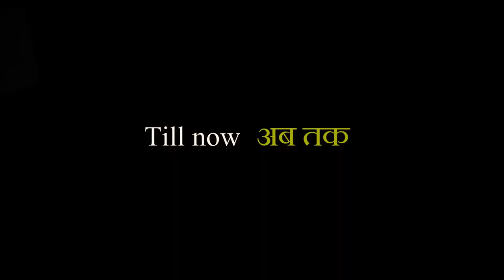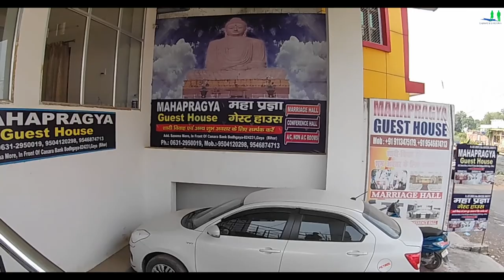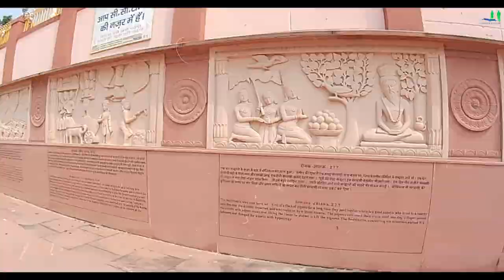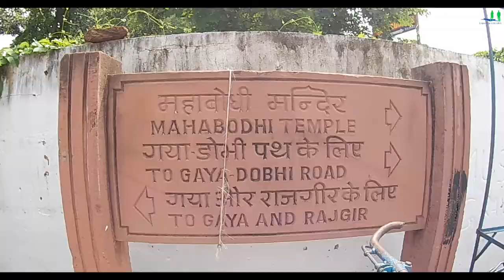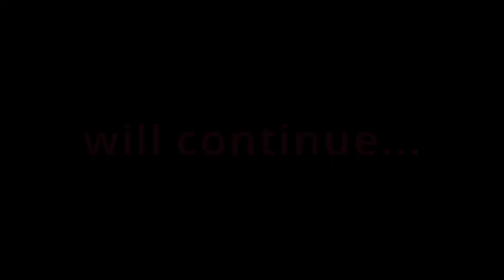Exploring Bihar Tourism | travelling Patna to BodhGaya with foreigner guy &@TheNomadicAbhishek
👉 Bodh Gaya contains one of the holiest of Buddhist sites: the location where, under the sacred pipal, or Bo tree, Gautama Buddha (Prince Siddhartha) attained enlightenment and became the Buddha.
► बोध गया बिहार के गया जिले में एक बौद्ध तीर्थ स्थल है। महाबोधि मंदिर के लिए प्रसिद्ध, यह बोधि वृक्ष के नीचे था जिसे गौतम बुद्ध ने आत्मज्ञान प्राप्त किया था।

Trip to BodhGaya during the lockout.Ride from Patna to Bodhgaya with Mexico friend.

Hello friends, Bodh Gaya contains one of the holiest of Buddhist sites: the location where, under the sacred pipal, or Bo tree, Gautama Buddha (Prince Siddhartha) attained enlightenment and became the Buddha. A simple shrine was built by the emperor Ashoka (3rd century BCE) to mark the spot, and this was later enclosed by a stone railing (1st century BCE), part of which still remains. The uprights have representations of the Vedic gods Indra and Surya, and the railing medallions are carved with imaginary beasts. The shrine was replaced in the Kushan period (2nd century CE) by the present Mahabodhi temple (designated a UNESCO World Heritage site in 2002), which was itself refurbished in the Pala-Sena period (750–1200), heavily restored by the British archaeologist Sir Alexander Cunningham in the second half of the 19th century, and finally restored by Myanmar (Burmese) Buddhists in 1882. The temple’s central tower stands 180 feet (54 metres) above the ground. A museum contains various Buddhist relics. Bodh Gaya is the site of Magadh University (1962). Pop. (2001) 30,857; (2011) 38,439 .. Let us enjoy .-);

नमस्कार दोस्तों, बोधगया में बौद्ध स्थलों के सबसे पवित्र स्थलों में से एक है: वह स्थान जहाँ, पवित्र पिपल या बो पेड़ के नीचे, गौतम बुद्ध (राजकुमार सिद्धार्थ) ने ज्ञान प्राप्त किया और बुद्ध बन गए। इस स्थान को चिह्नित करने के लिए सम्राट अशोक (तीसरी शताब्दी ईसा पूर्व) द्वारा एक साधारण मंदिर का निर्माण किया गया था, और इसे बाद में एक पत्थर की रेलिंग (पहली शताब्दी ईसा पूर्व) से संलग्न किया गया था, जिसका हिस्सा अभी भी बना हुआ है। उत्थान में वैदिक देवताओं इंद्र और सूर्य का प्रतिनिधित्व है, और रेलिंग पदक काल्पनिक जानवरों के साथ खुदी हुई हैं। वर्तमान महाबोधि मंदिर (2002 में यूनेस्को की विश्व धरोहर स्थल के रूप में नामित) द्वारा इस मंदिर को कुषाण काल ​​(दूसरी शताब्दी में) में बदल दिया गया था, जिसे स्वयं पाल-सेना काल (750–1200) में पुनर्निर्मित किया गया था, जो अंग्रेजों द्वारा भारी मात्रा में पुनर्निर्मित किया गया था। पुरातत्वविद् सर अलेक्जेंडर कनिंघम ने 19 वीं शताब्दी के उत्तरार्ध में, और अंत में 1882 में म्यांमार (बर्मी) बौद्धों द्वारा बहाल किया। मंदिर का केंद्रीय टॉवर जमीन से 180 फीट (54 मीटर) ऊपर है। एक संग्रहालय में विभिन्न बौद्ध अवशेष शामिल हैं। बोधगया मगध विश्वविद्यालय (1962) का स्थल है। पॉप। (2001) 30,857; (2011) 38,439।। आइए आनंद लें ।-)

patna to bodhgaya
patna to bodhgaya by car
patna to bodhgaya tour package
patna to gaya by road
patna to gaya
patna to gaya car journey
patna to gaya full journey
bodhgaya
bodhgaya mandir
bodhgaya meta temple

👉HOW TO REACH: FLIGHT► You can reach Bodhgaya via Jay Prakash Narayan International Airport (also known as Lok Nayak Jayaprakash Airport), in Patna. Domestic travellers can also make use of Gaya Airport, which is 5 Km away from the town of Bodhgaya. Travellers from Indian cities like Mumbai, Delhi, Bangalore, Ahmedabad and so on can arrive at Patna airport in airlines like Jet Airways, Indigo airlines, GoAir and Air India.
BUS► Buses ply to Bodhgaya from cities like Varanasi, Rajgir and Nalanda through the Bihar State Tourism Development Corporation. They run daily deluxe bus services to and from Bodhgaya. The main bus stop of the city is located in the north eastern part of the town, close to the Sujata Bridge on the Falgu River. However, trains are more popular than buses and most of the passengers choose railways over buses.
TRAIN► The nearest railway station is Gaya Junction, which is 13 kms away from Bodhgaya. Some of the trains connecting the city to other major cities across the country are Howrah Rajdhani Express, Sealdah-New Delhi Rajdhani Express, Howrah-New Delhi Rajdhani Express and Kolkata Mail. From Gaya junction, you can hire a local taxi to reach Bodhgaya.

👉 पटना यात्रा

Statement END.